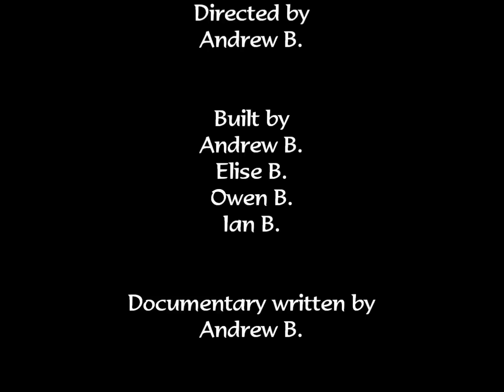LEGO Lord of the Rings, Argonath/Amon Hen (Documentary)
Amon Hen and Argonath, the two locations featured in our next Sights of Middle-earth series.  Both were ancient locations by the time of The Lord of the Rings.  Argonath, a huge monument carved out of rock on the (former) northern bordor of Gondor and Amon Hen,  an ancient hill that gave people on it a commanding view of the surrounding area.  But that's not all, watch the video to find out more!

Extra Credits:

The first, colored, map used in this documentary was taken from The Encyclopedia of Arda which can be found here:

The second, black and white map was used from this site listed below:

Special thanks to TheBuilderBot for giving us the idea to include Argonath into the model.